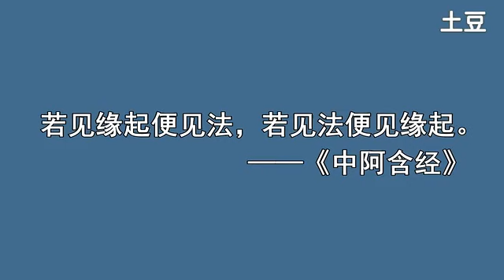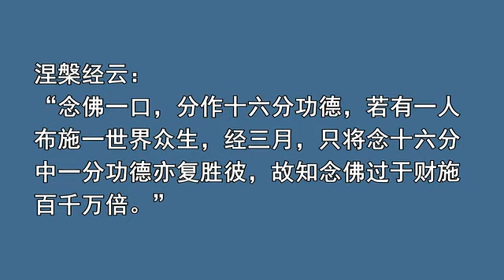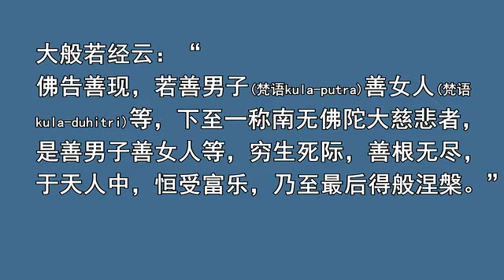佛经精华摘录